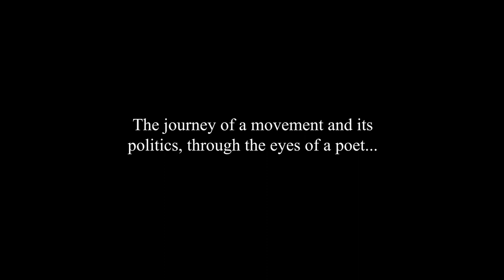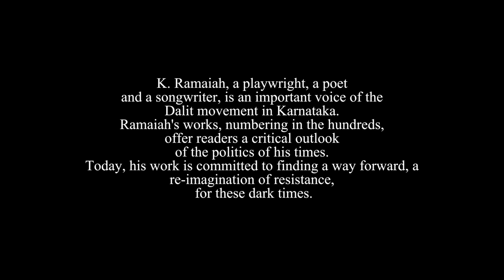Mudde gojju - A poetic tale of Existence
Trailer of our new film on the works and life of K. Ramaiah, a poet, playwright and songwriter. This biographical sketch is aimed at presenting the many interventions that Ramaiah makes to the realm of cultural politics.